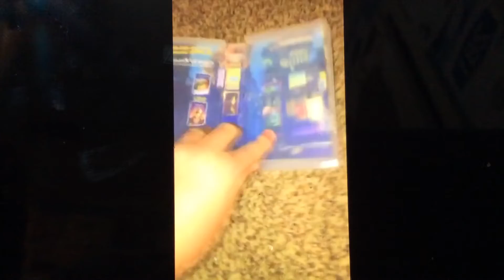Shark Tale Mexican Spanish VHS